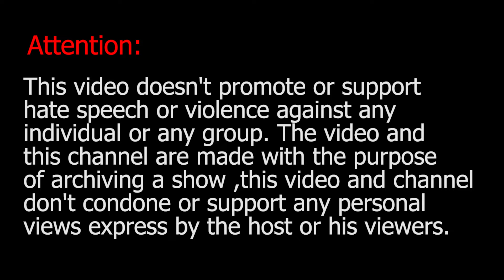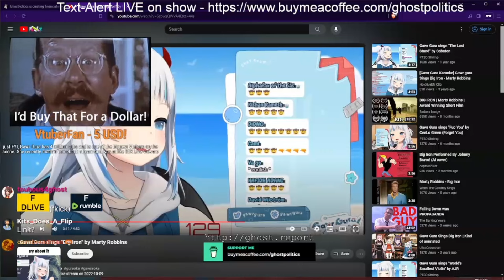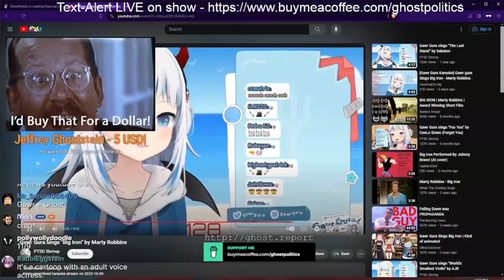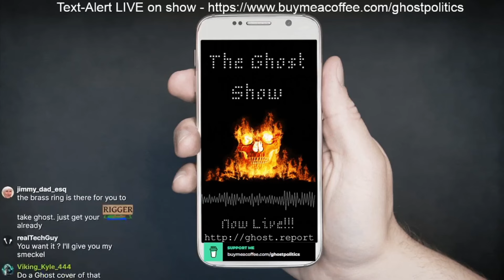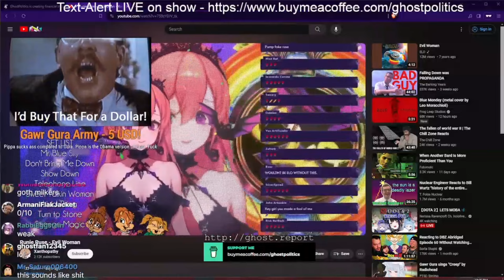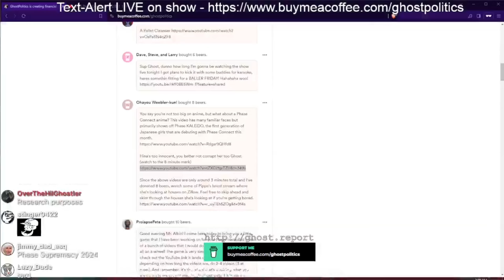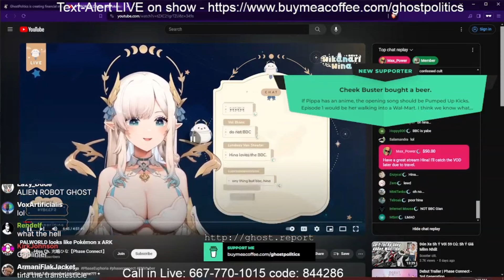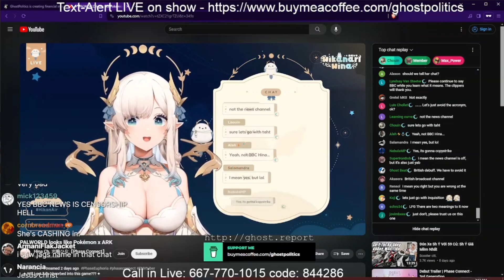Ghostpolitics, the VTuber reviewer's opinion about more Hololive and Phase Connect talents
Ghostpolitics further claiming his title as the "Premier VTuber reviewer"